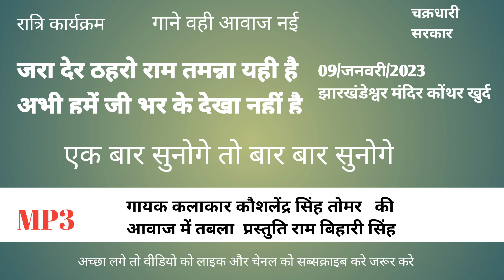bhajan jara der thahro ram tammna yahi hai ! Abhi humne Ji bhar ke dekha nahi hai